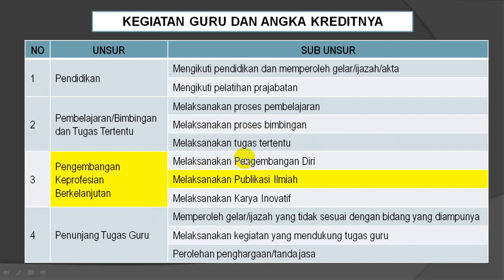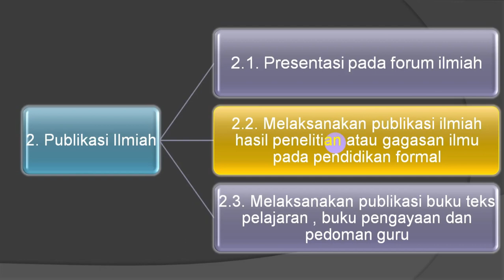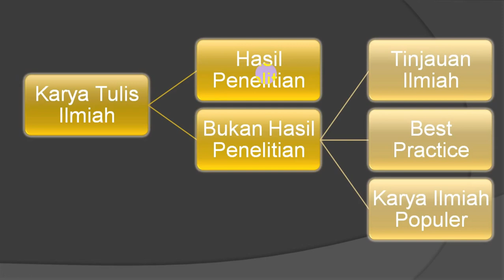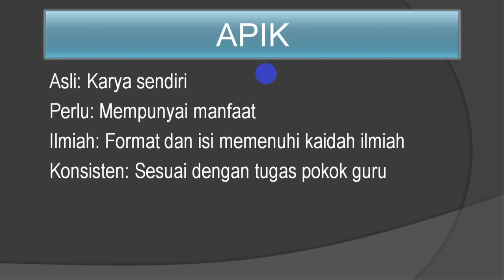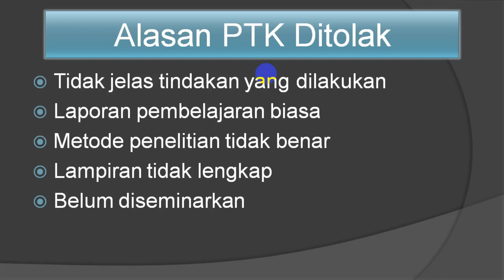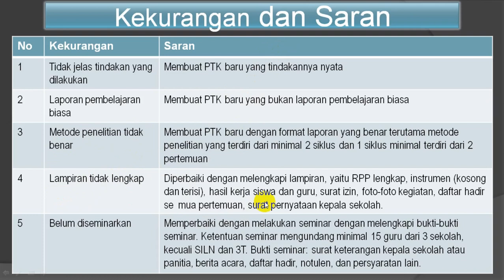SERI DUPAK #10: MENGAPA PTK DITOLAK? INI ALASAN DAN SARANNYA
MENGAPA PTK DITOLAK? INI ALASAN DAN SARANNYA

Sering terjadi PTK (Penelitian Tindakan Kelas) yang kita ajukan ditolak, alias tidak dinilai oleh tim penilai. Susah-susah mengajukan PTK dalam DUPAK. Eh ditolak lagi. Ada 5 alasan mengapa PTK ditolak. Pelajari dengan seksama dan perhatikan saran yang diberikan agar PTK tidak ditolak lagi.